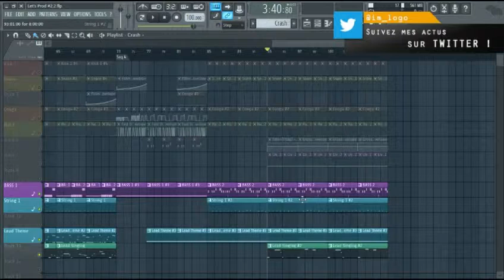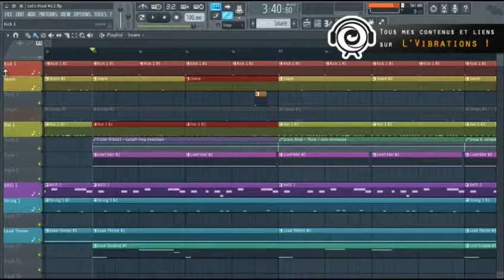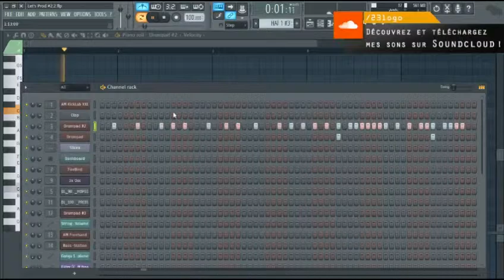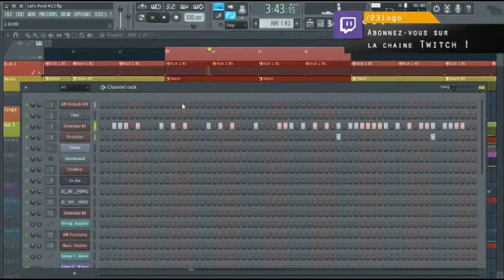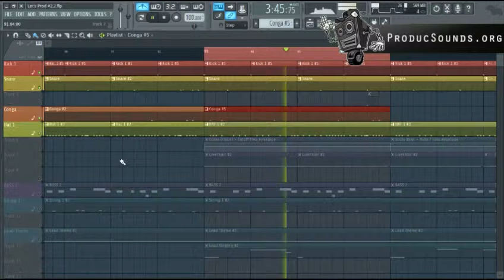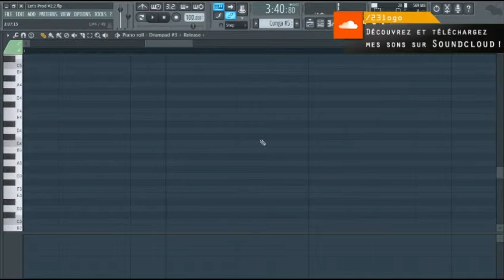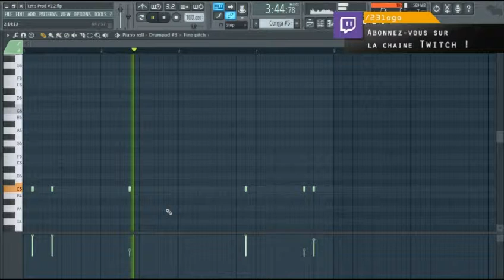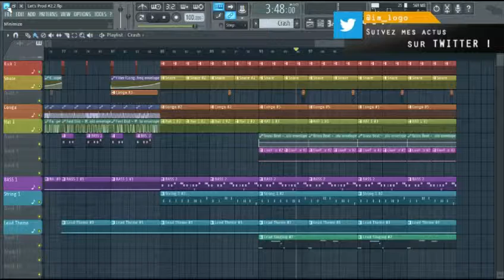[Let's Prod'] FL Studio 12 | Après le break, reprise de la rythmique à la sauce dub (#2 - Ep. 17)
Coucou les zozios ! On continu notre track dub / downtempo. Après le break, reprise de la rythmique à la sauce dub techno.